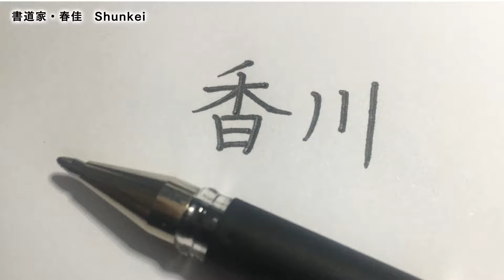都道府県シリーズ ‹香川›の書き方 春佳の文字講座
書道家・春佳による筆やペン字の文字講座です。
美文字をめざしましょう(^o^)

今回は「香川」です。
『春佳の書道チャンネル』
登録よろしくお願いします！